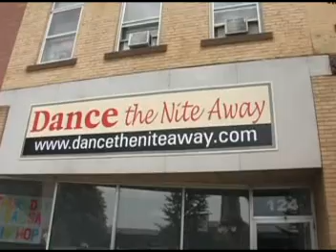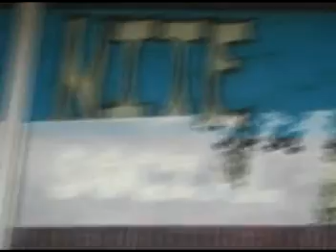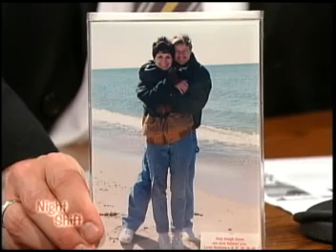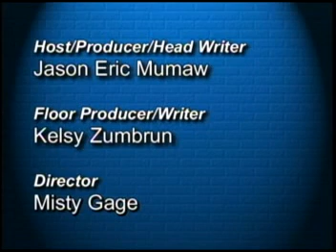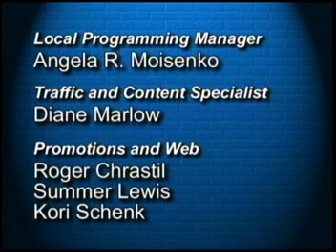Night Shift 309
Night Shift Episode #309 from July 28th, 2005. Guests Dean Huppert, John and Maryilyn Tompson.